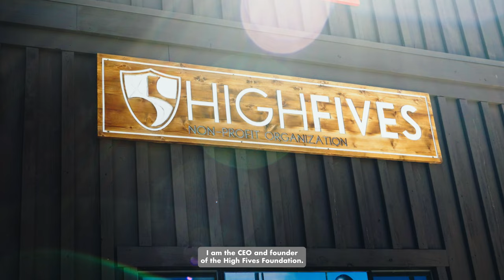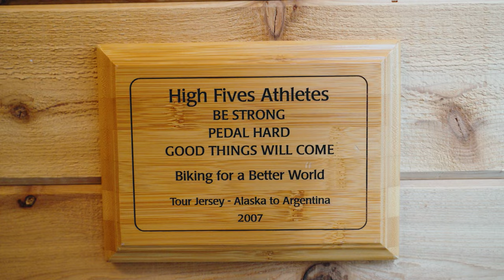High Fives Foundation x Flint Public Art Project | TEAM LEWIS Foundation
After meeting at one of our TEAM LEWIS Foundation events, High Fives and Flint Public Art Project connected through their shared goals.

When one of the walls at the High Fives Headquarters collapsed during a snowstorm, they called FPAP in for some help. Check out the collaboration that will provide hope and inspiration to anyone who sees it.